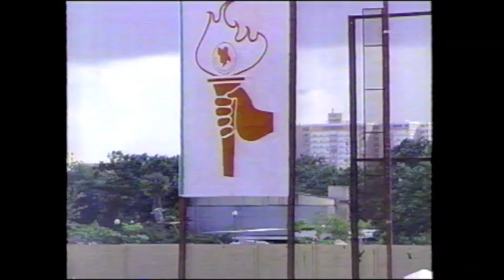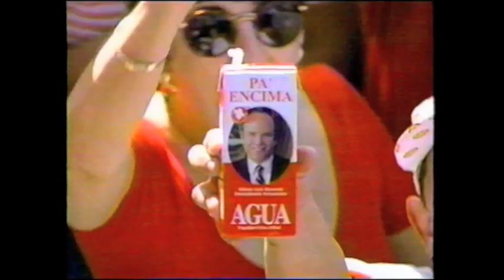Cierre de campaña de Héctor Luis Acevedo (1996)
Cierre de campaña del exalcalde de San Juan y candidato a la gobernación por el PPD en noviembre de 1996, el lcdo. Héctor Luis Acevedo.